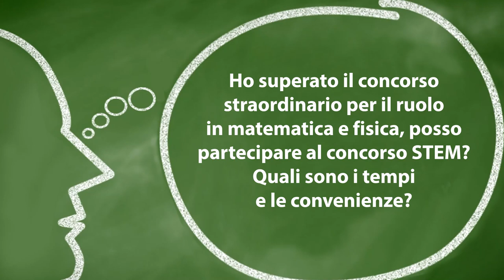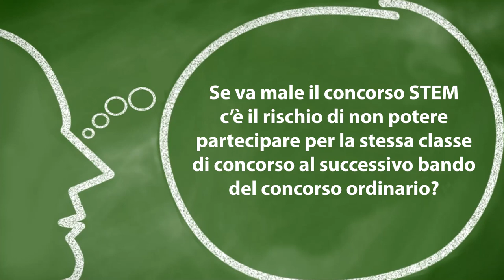Immissioni in ruolo da concorso STEM e da GPS: tutto quello che c'è da sapere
precariato concorsiscuola tecnicadellascuola In questo appuntamento con la nostra rubrica “A domanda, risponde…” a cura del prof. Lucio Ficara, le risposte ai quesiti dei nostri lettori sul tema delle Immissioni in ruolo da concorso STEM e da GPS.

Ecco i temi trattati:

DOMANDA n. 1
Ho superato il concorso straordinario per il ruolo in matematica e fisica, posso partecipare al concorso STEM? Quali sono i tempi e le convenienze?

DOMANDA n. 2
Come funziona l’immissione in ruolo da GPS I fascia che dovrebbe avvenire per le assunzioni 2021/2022?

DOMANDA n. 3
Se va male il concorso STEM c’è il rischio di non potere partecipare per la stessa classe di concorso al successivo bando del concorso ordinario?